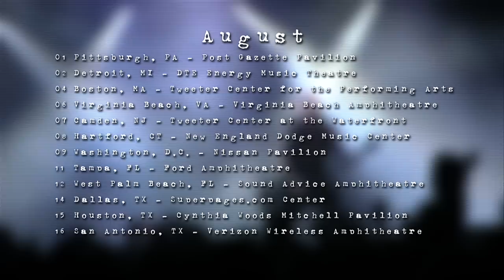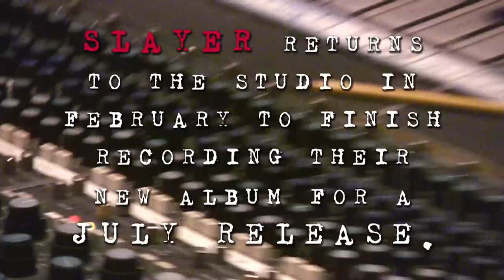Mayhem Tour annoucement!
A message from Tom and Kerry about Mayhem Fest!